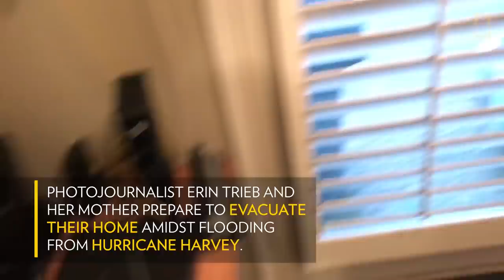Watch Photographer Evacuate Mom and Dogs From Harvey's Devastating Flooding | National Geographic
National Geographic photographer Erin Trieb evacuated her mom and dogs from Hurricane Harvey's devastating flooding in Houston, Texas, on August 27, 2017. Based in Istanbul, Turkey, Erin was home in Texas when Harvey struck. She documented her journey to rescue her mom, retrieve her cameras, and check in on her sister's family and home.